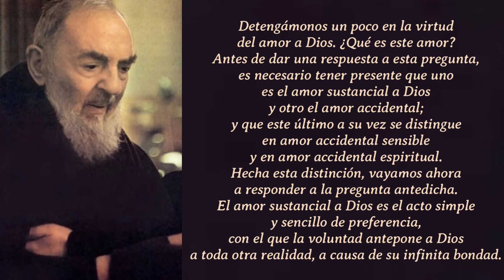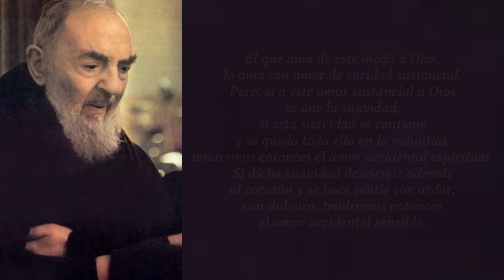365 DIAS CON EL PADRE PIO: 19 DE ABRIL, CARTA A RAFFAELINA CERASE / 9 DE ENERO DE 1915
365 DIAS CON EL PADRE PIO: 19 DE ABRIL, CARTA A RAFFAELINA CERASE / 9 DE ENERO DE 1915